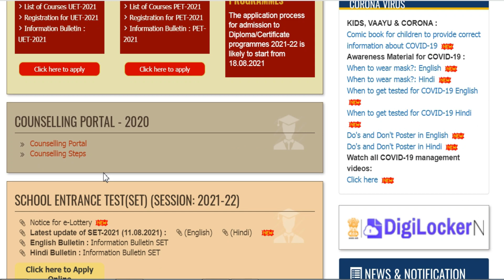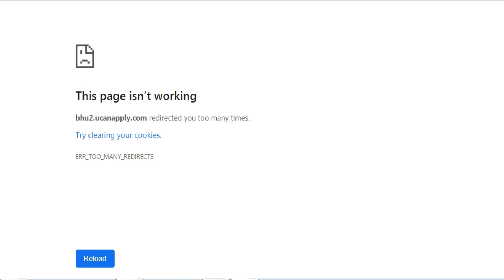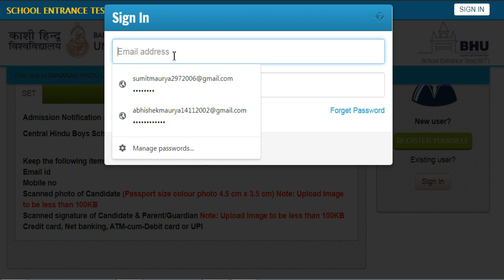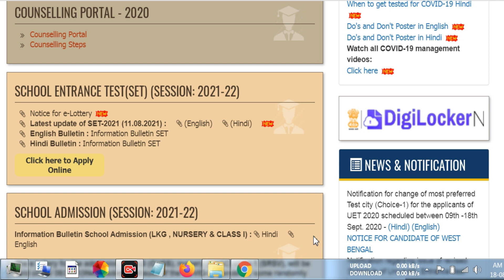CHS BHU Marksheet Portal || How To Upload Marksheet || Class 11th Chs Portal || CHS BHU BIG UPDATE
CHS BHU  PORTAL ERROR, How To Upload Marksheet ,Class 11th Chs Portal , CHS BHU BIG UPDATE ,

👉STRATEGY VIDEOS FOR CHS BHU ENTRANCE EXAMINATION || CLASS 11TH , CLASS 9TH , CLASS 6TH || CRACK CHS EXAM

👉HOW TO GUESS MCQS IN CHS EXAM 2021 || तुक्का लगाने का सही तरीका 2021 || सेण्ट्रल हिन्दू स्कूल

CHS portal ,
CHS Cut Off marks 2021 ,
CHS Entrance Exam 2021 ,
CHS Cut off 2021 class 9th ,
CHS Cut off 2021 class 6th ,
CHS cut off 2021 class 11th ,
CHS class 9 Preparation 2021 ,
CHS class 6 Preparation 2021 ,
CHS class 11 Preparation 2021 ,
CHS Bhu Entrance Exam 2021 ,
chs 2021 exam,
chs admission 2021 class 11,
chs admission 2021,
CHS e lottery process,
chs lottery admission,
bhu chs admission process,bhu chs class ,
bhu chs class 9 ,bhu chs class 11,
chs Official notification,
bhu chs Official notice
central hindu girls school,
chs lottery based process, bhu chs admission 2021
bhu chs entrance exam 2021updates,
bhu chs entrance exam 2021date,
chs admission,
chs school ,chs notice,
chs merit,